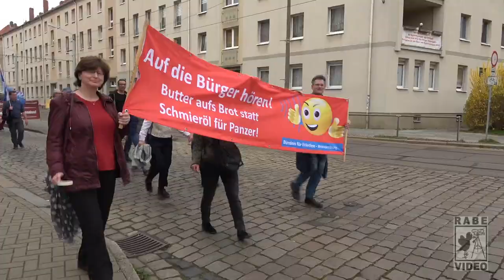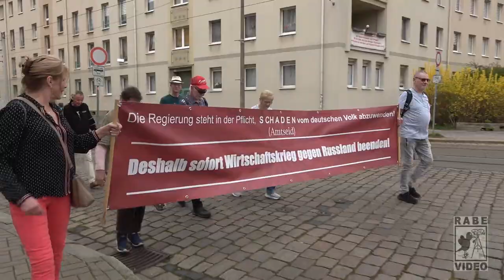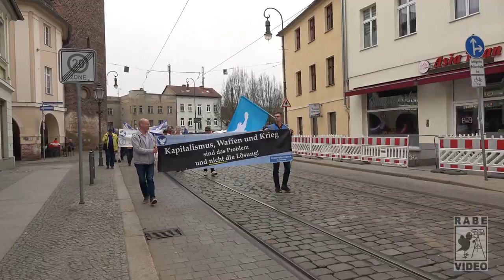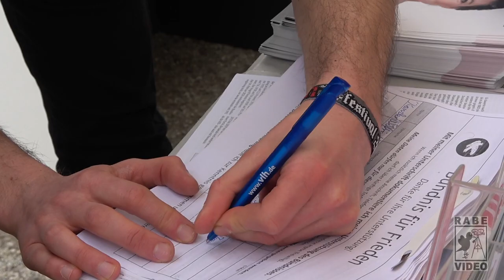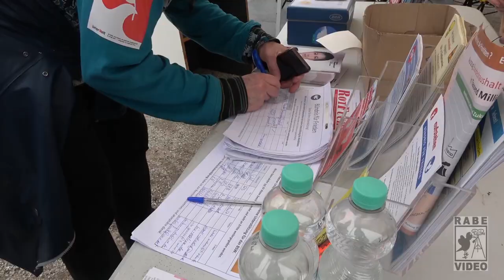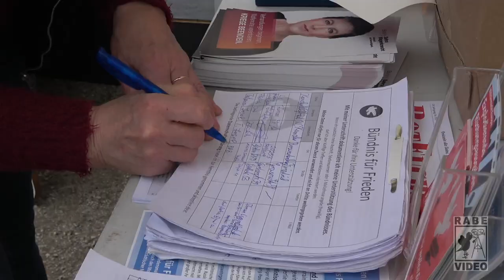Ostermarsch BRB 2024